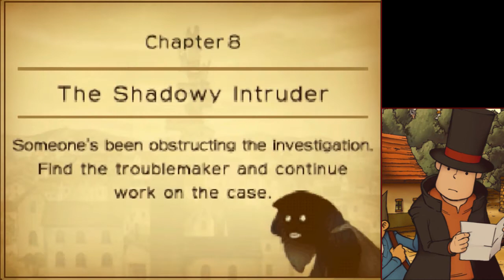Zagrajmy w Professor Layton and the Curious Village Part 19: Opętany diabelski młyn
To logiczne, tez mi sie cos takiego kiedys zdarzylo... tylko nie pamietam kiedy.

►► Let's Play Professor Layton and the Curious Village Part 19